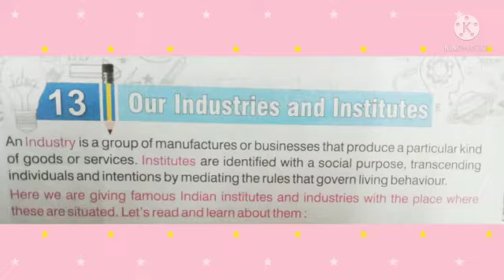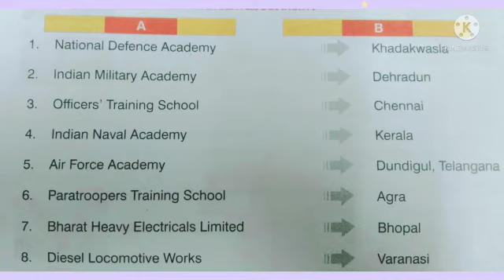Class IV | GK | Chapter 13 | Sir Jawahar Singh Public School